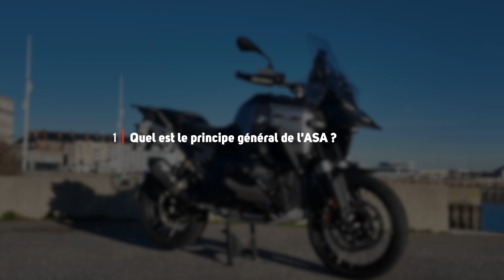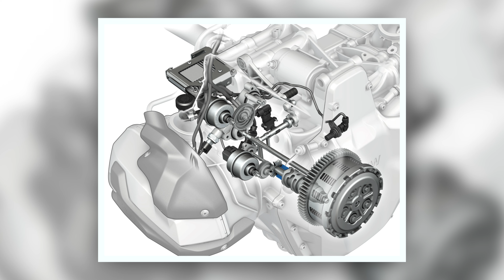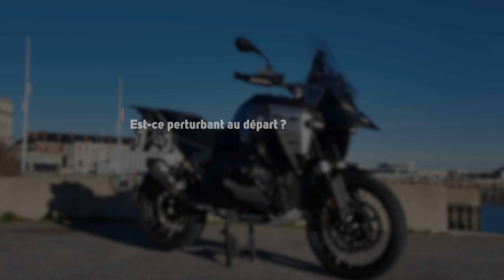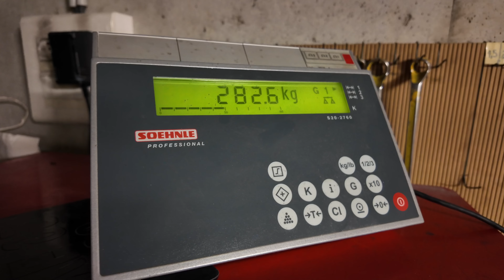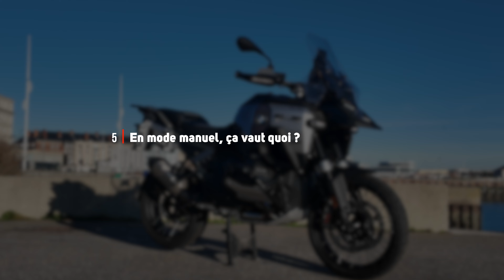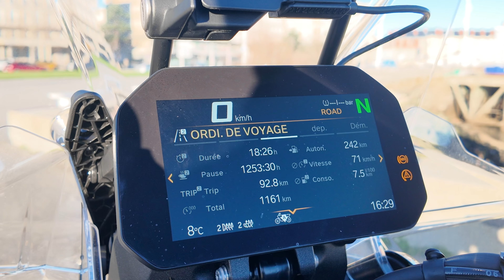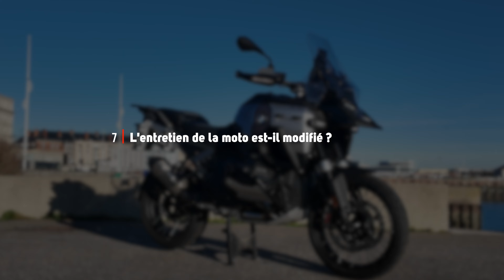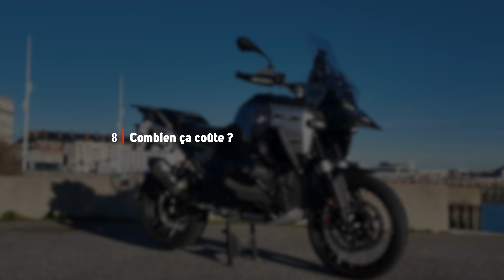On a testé la transmission automatique BMW ASA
BMW rejoint le club, de moins en moins fermé, des constructeurs proposant une transmission évoluée, qui permet une conduite en mode manuel ou automatique. Avec l'ASA pour Automated Shift Assistant, BMW propose une solution inédite pour la plateforme 1300 à moteur Boxer.